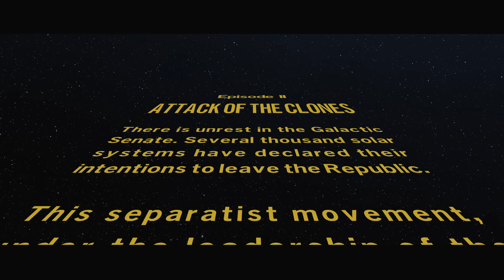Lego Star Wars Skywalker Saga Part 3: A Normal Video